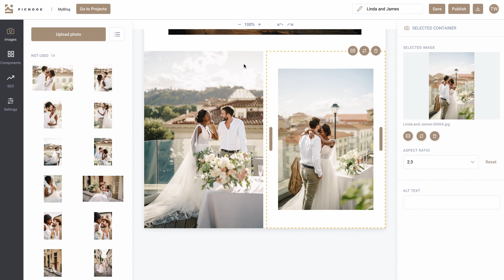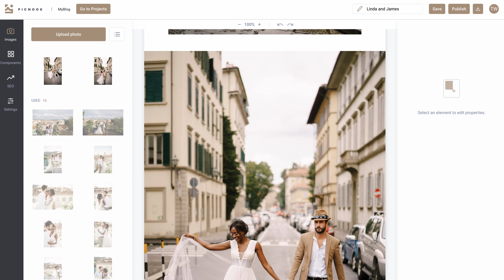How to create blog post in a minute? | Picnook MyBlog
If you are wondering how to easily and quickly create your own blog post.
This short video is for you!

Everything you need to create an amazing storytelling post for your photography website you can find on Picnook